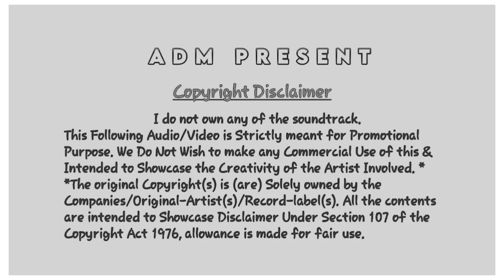Dj susovan mix holi special nonstop dance mix 2023 |💕ꪀׁׅᨵׁׅ ᥎꫶ׁׅᨵׁׅꪱׁׅᝯׁꫀׁׅܻ tׁׅɑׁׅ֮ᧁׁ💕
Dj susovan remix holi special nonstop dance mix 2023 |💕হোলির বাংলা গান💕| DJ mix | admpresent

💟 Dj Susovan Remix 2023 | ꪀׁׅᨵׁׅ ᥎꫶ׁׅᨵׁׅꪱׁׅᝯׁꫀׁׅܻ tׁׅɑׁׅ֮ᧁׁ | Holi Special Nonstop Bangla Dance Mix

Old Bengali Love Story Quality Humming Mix | Dj Jr Raja Remix | by admpresent 👍

🥰 Welcome To Our Yt channel @admpresent  👀 🙏

This Album : dj susovan remix  Holi bangla dance mix
Remix By : Dj Susovan a Remix - 2023
Download Site : not available

Video Editing : Dj ADM Present
 YouTube Channel Upload : @admpresent

Dj Susovan - Holi Special Remix Bangla Song

Searchable Keywords
dj
holi song
music
dj ronty remix 2022
dj ronty remix 2023
dj song
dj pm remix
djsmcmixin
new holi
new new holi dj
2023 hitech holi
jhan jhan bass holi 2023
holi dj song new
new holi song
holi dance music
new song holi
latest holi dj song
song
vibration
hard
mix
holi
holi dj hard bass
holi dance dj song 2022
tb dj remix
new dj viral song
2023 king - dj susovan remix
new style humming mix
dj bm remix hindi dj
lovely music present
dj susovan remix hindi song
dj bm remix 2023 new song
competition dj
yt contai remix
susovan remix | 1 step long humming dance mix 2032 | old hindi road show spl dj remix
1 step long humming dance mix 2022 | dj susovan remix | old hindi road show spl dj remix
dj yt remix
dj rb mix
হোলি স্পেশাল বাংলা গান
holi special bengali humming mix
suaovan remix new holi song 2023
non stop dj
dj rb remix
challange libi na sala
dj remix
holi special dj
djmx remix
holi special bangla dj song
holi special bangla song
holi special road show
nonstop holi dj song
nonstop holi song
holi humming dj song
holi dance song
holi special 2023 dj song
holi dj song
holi 2023 song
holi special new song
2023 হোলির গান
খেলবো হোলির তোমার সাথে এলো হোলির দিন dj susovan remix
আজ হোলি খেলব সখী তোমার সঙ্গে dj susovan remix
হোলির গান ডিজে
1 step bangali humming bass dj susovan remix
bangali mata dance dj susovan remix
bangali romantic song dj susovan remix
titanic music
হোলির স্পেশাল ডিজে গান নতুন অ্যালবাম
susovan remix holi specal bangali humming mix
hamming bass
dj bangla song viral
dj susovan remix
song
dj susovan remix dj song
dk rx remix
dj susovan mix new song
dance mix
susovan remix
dj susovan remix humming dj song
hath main mehendi dj bm remix
holi special dj song bhojpuri
holi special dj song nonstop
holi special dj compitition song
holi special dj remix
holi special dj bm remix
holi special dj song 2022
holi special dj gaan
holi special dj song jbl hard bass
holi special dj song humming bass
dj susovan humming dj song
dj rx remix songs
dj bm remix new song
holi special dj song
admpresent new video
dj susovan remix holi special bangla song nonstop
dj mix
DJ mix